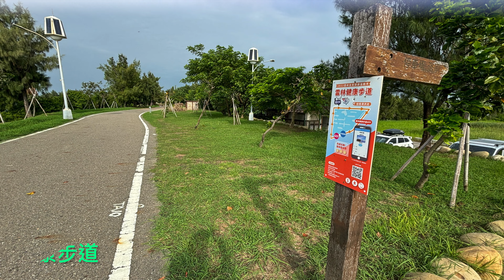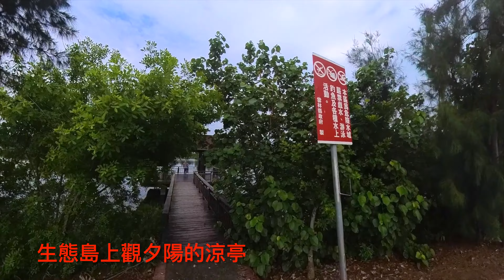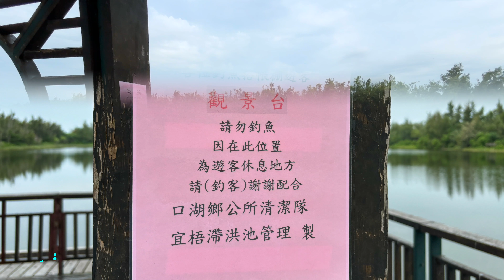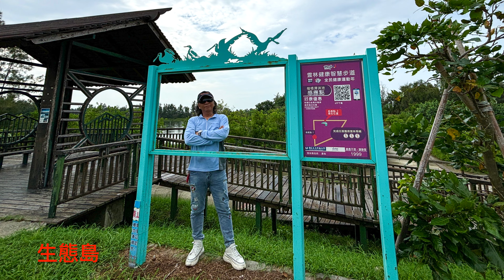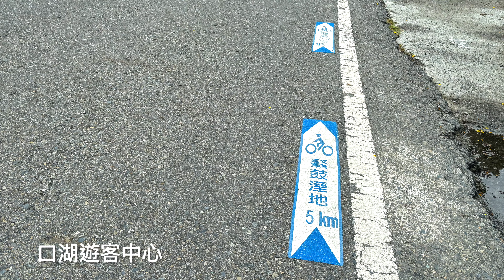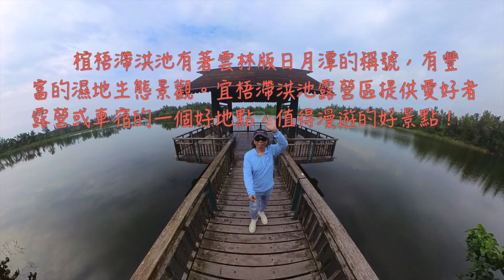萬ㄟeye台灣20240914椬梧滯洪池露營區/詳細資訊請詢問雲林縣政府 4K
20240914
        椬梧滯洪池有著雲林版日月潭的稱號，有豐富的濕地生態景觀。最初原是台糖農場的甘蔗林，因颱風期間海水倒灌後，長年積水不退，讓原先的樹林成為了現今所見的湖泊。宜梧滯洪池露營區提供愛好者露營或車宿的一個好地點，至於露營區使用方式，可能要聯繫雲林縣政府。而遊客中心，有免費自行車借用環湖騎乘，很方便喔！